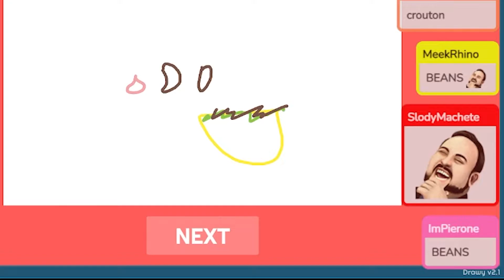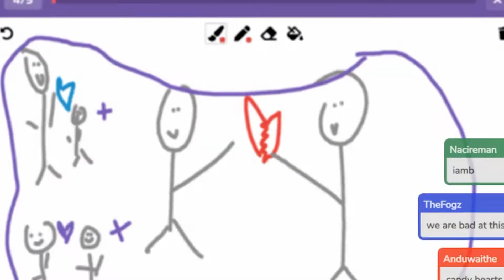master artist fools smoothbrain chat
it is all in the plan

SUPPORT ME, EXPAND ME!!! ୧༼✿ ͡◕ д ◕͡ ༽୨